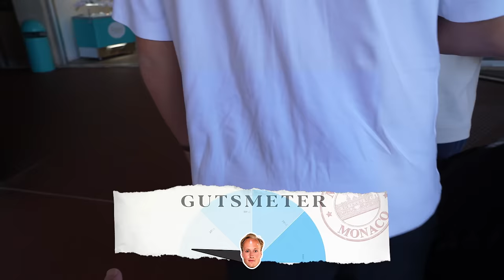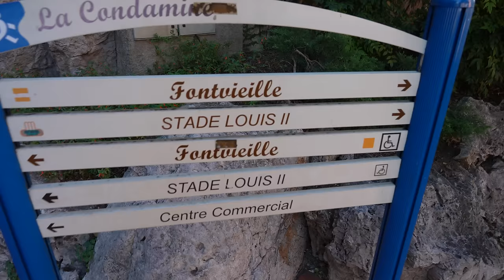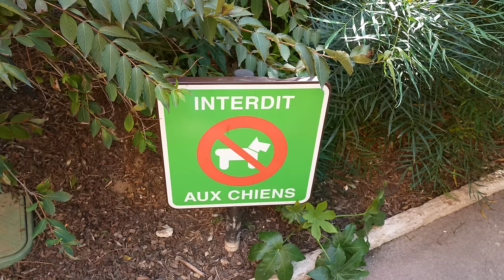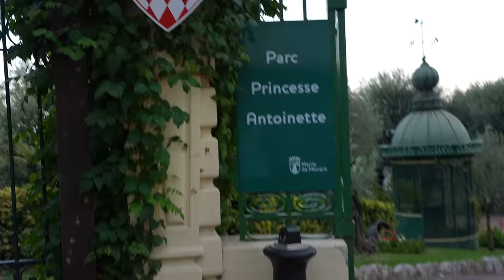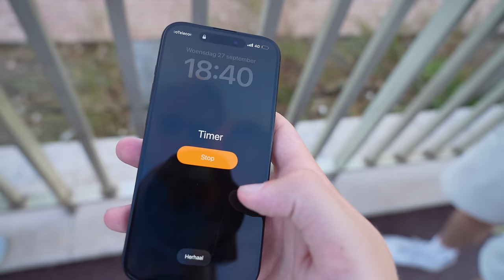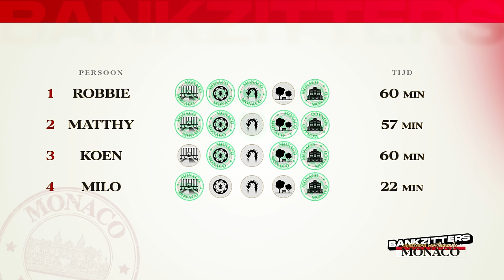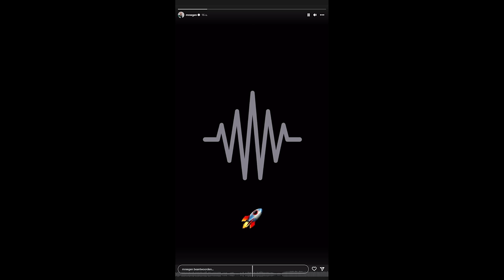BANKZITTERS TIKKERTJE IN MONACO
De terugkeer van tikkertje is een feit, en dat in het prachtige Monaco 🏎🤩 Terwijl sommige van ons zich thuis voelen tussen de luxe, hopen anderen stiekem op een glimp van onze (TUDUDUDU) Max verstappen.